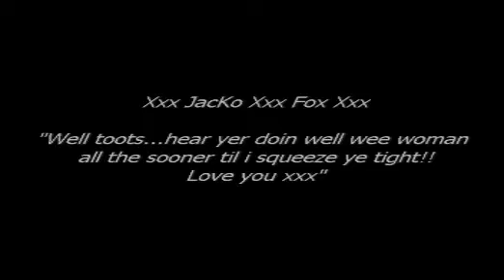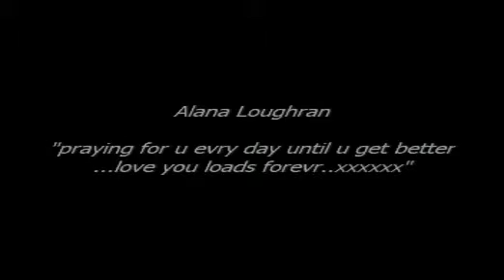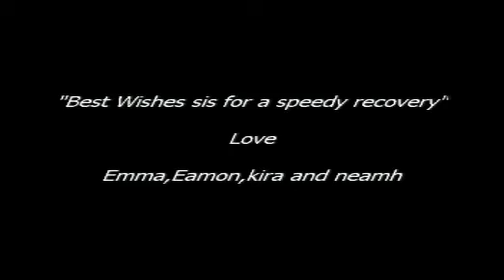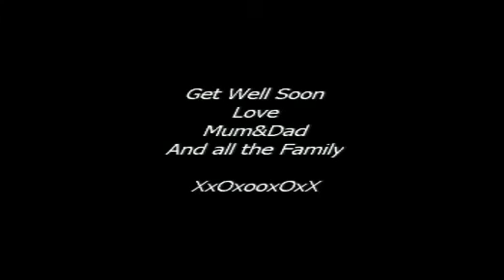laura-ann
laura Loughran Get well soon